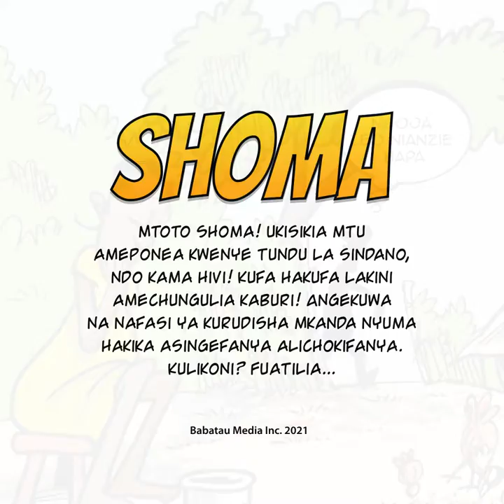CartoonStory Jarida la Fema 61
Tazama mateso makali aliyoyapitia saa chache kabla ya kumpata mtoto huyo. Hakika ilikuwa ni kufa au kupona! Hapo hatujui kashkash alizopitia katika kipindi chote alichokuwa amebeba ujauzito!
Mimi na wewe hatujui. Lakini pia, tujiulize atamudu vipi mchakato wa kutunza mtoto ambao sasa anauanza rasmi, tena akiwa hana hata msaada wa mwenzake aliyezaa naye? Ila, kubwa na baya zaidi, Shoma amekatisha safari yake ya masomo, safari ambayo kuna uwezekano mkubwa kwamba ingemtoa!